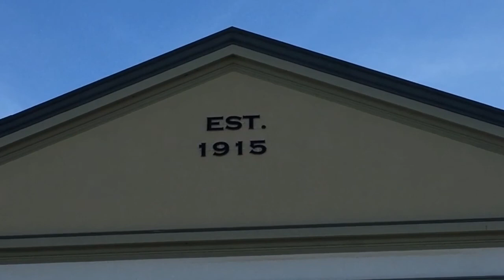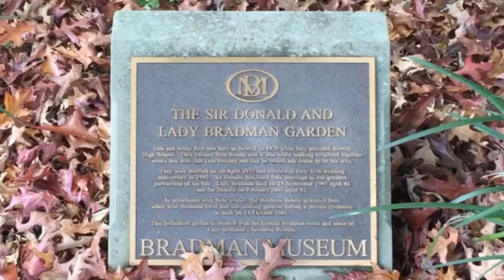Don Bradman’s Bowral🏏 - a Knight Watchman road trip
Don Bradman’s Bowral